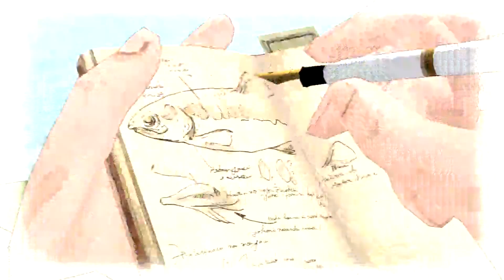Let's Play: Valkyria Chronicles